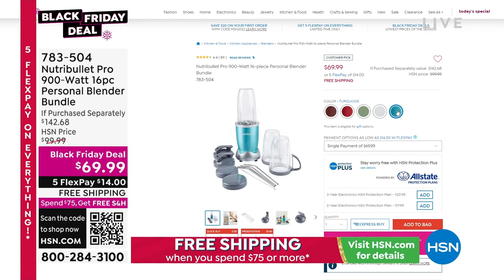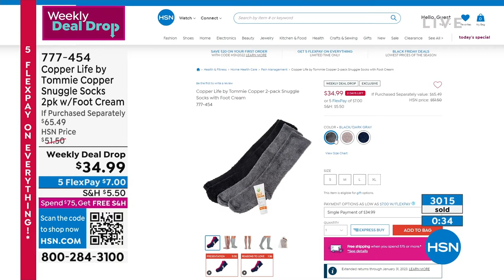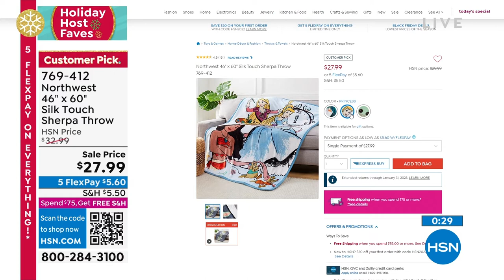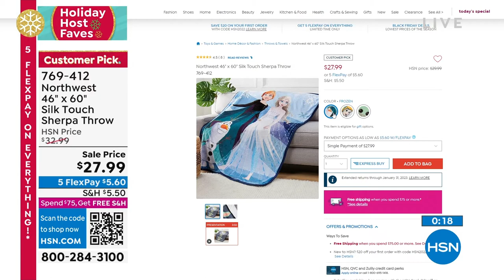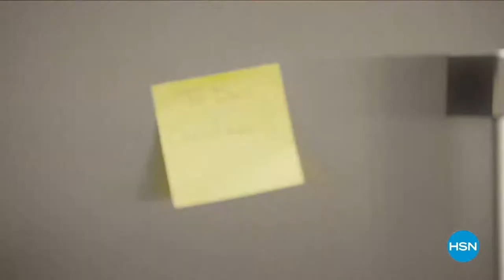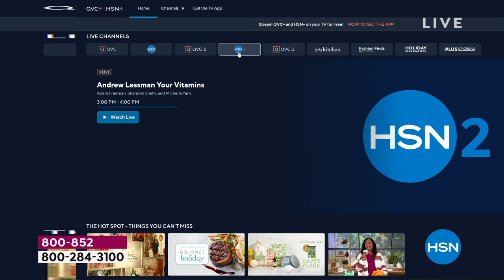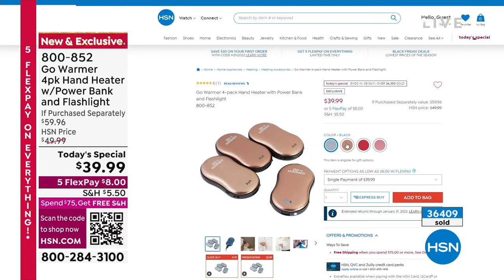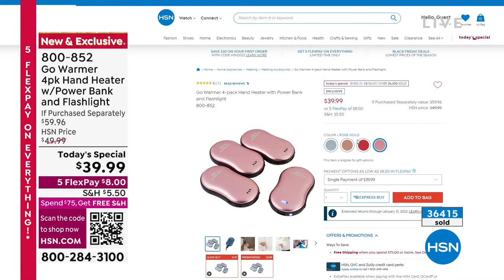HSN | Holiday Gift Faves with Shannon Fox 10.22.2022 - 03 PM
Gift everyone on your list the very best, with Shannon Fox's top picks of the season.